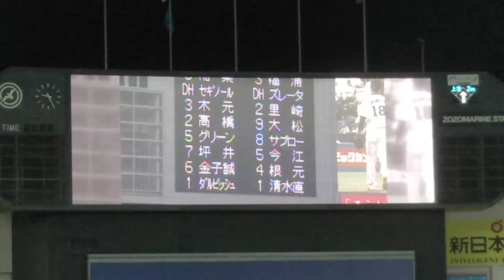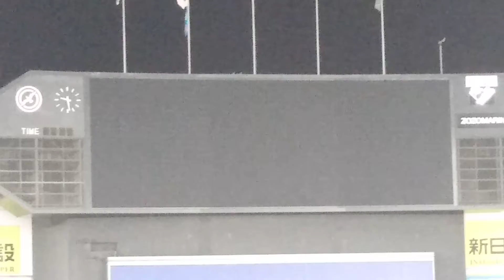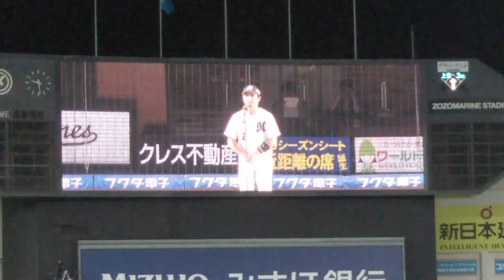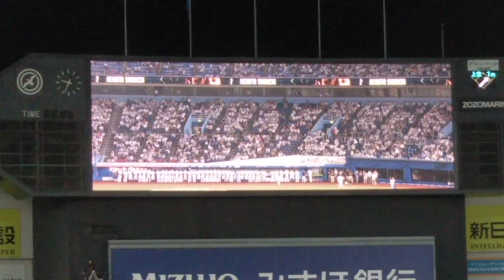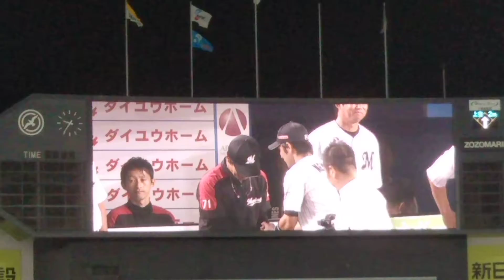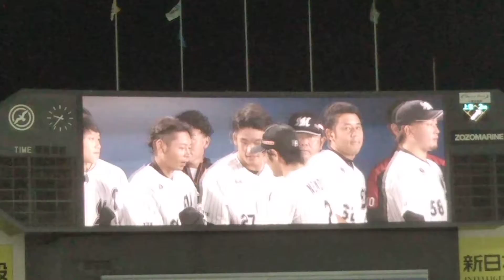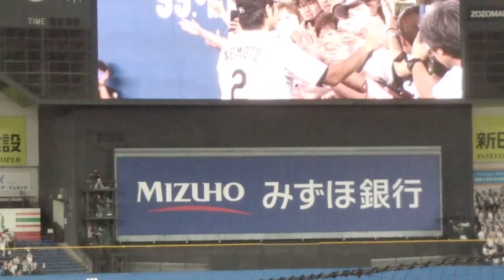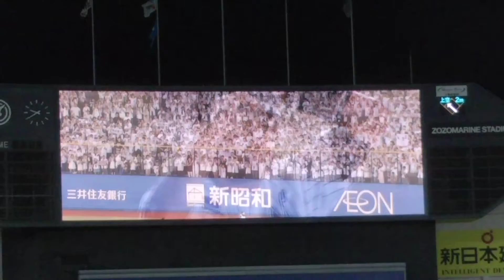千葉ロッテマリーンズ 根元俊一選手 引退セレモニー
根元俊一
引退試合
引退セレモニー
胴上げ